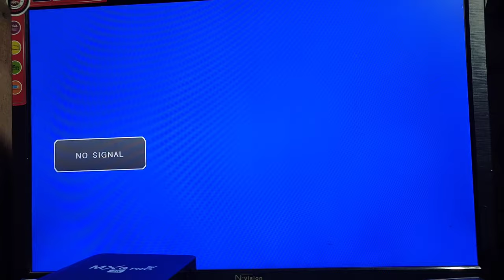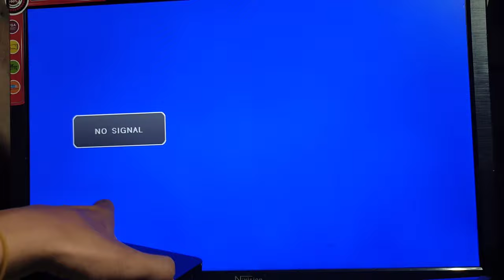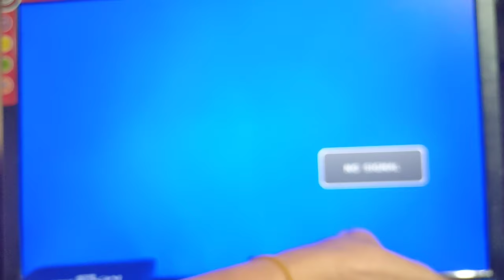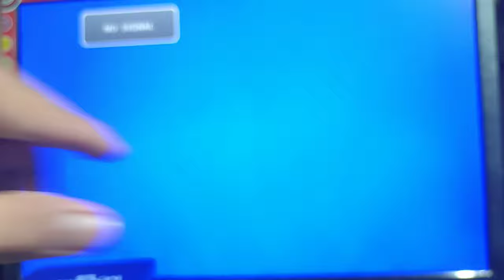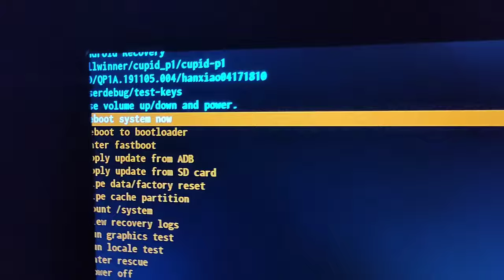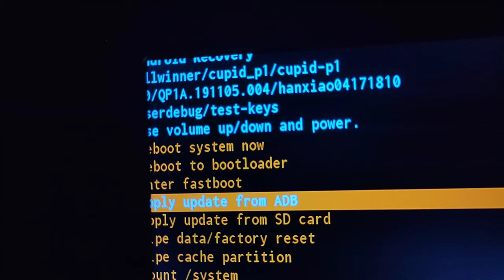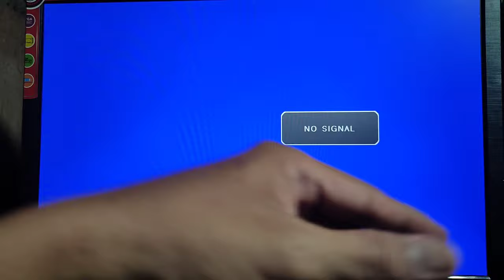how to hard reset/factory reset android tv box that is freezing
ang solution sa na iistroke na ating tv box...HARD RESET. alamin ang mga dapat gawin kung paano dapat ibalik sa factory default ang ating mga android tv box

If  want a quality and budget android tv box
you can check out with this link. I have given  my full trust  in this store. They have lots of good reviews and good after sales services

RECOMMENDED link store para sa inyo mga boz.